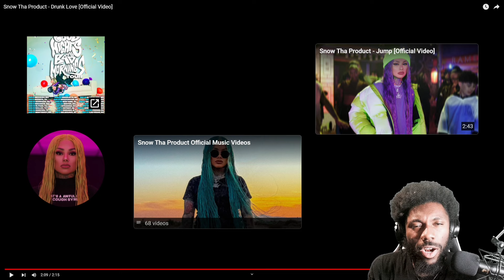Snow Tha Product - Drunk Love [Official Video] REACTION VIDEO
Enjoy my reaction to Snow Tha Product - Drunk Love [Official Video]